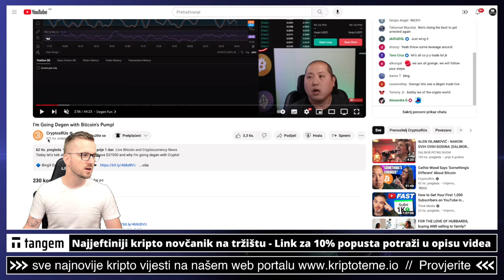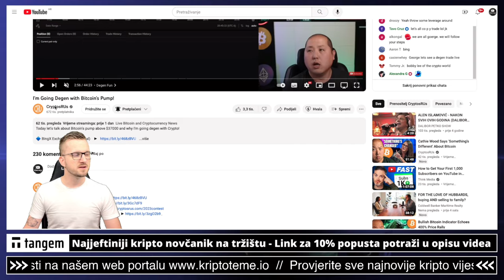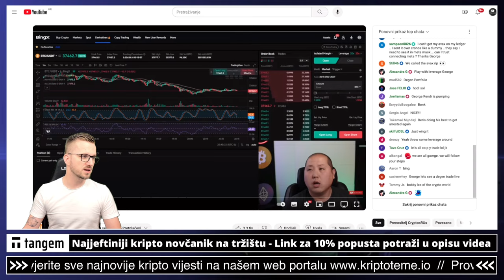KRIPTO YOUTUBER UHVAĆEN U LAŽI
KRIPTO TEME - "Zašto nema videa više?"  ❤️

Pogledajte sada: ⤵️

✅ SLUŽBENI LINKOVI

00:00 - kripto teme
00:16 - kripto youtuber laže

kriptovalute
kripto teme
kriptoteme
ulaganje u kriptovalute
kriptovalute ulaganje
kripto youtuber
kripto youtuberi